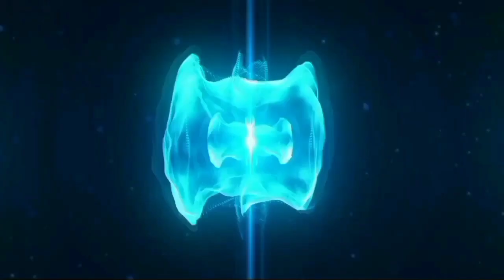Kashmiri Ladki Ne Pakistan Ko Maara Tamaacha Mashup 🙄| Viral Kashmiri Girl | RC Mashup 🔥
Kashmiri Ladki Ne Pakistan Ko Maara Tamaacha Mashup 🙄| Viral Kashmiri Girl | RC Mashup 🔥🔥.This video is so funny and amazing.😍